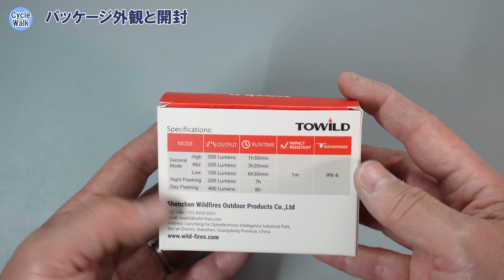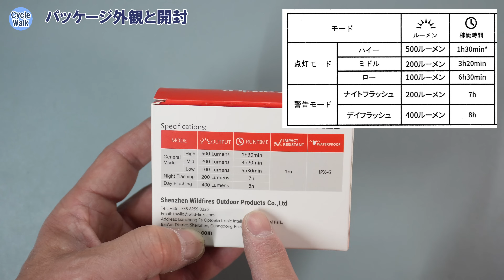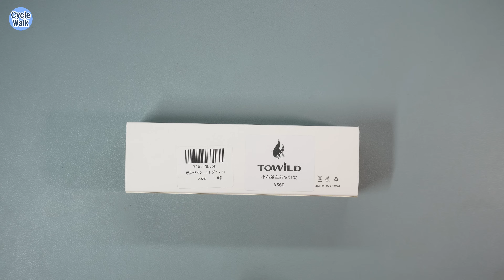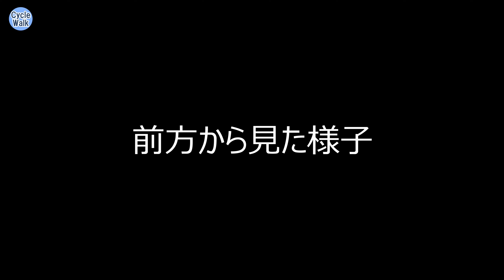ロードバイクユーザーこそ実はこんな軽量コンパクトなライトを求めていたのではないか？「TOWILD CL500」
高級感と精密さを併せ持つ所有欲を満たすライト「TOWILD CL500」を紹介します。軽量コンパクトで実用的。1g 単位の軽量化を意識するロードバイク・ユーザーこそ検討すべき商品かもしれません。今回は小径折りたたみ自転車のフロントフォークにも専用アタッチメントで装着してみました。

※スマートモード（振動検知による自動消灯機能）も搭載しています

【ご参考】（Amazon 商品リンク等）
■TOWILD CL500 自転車 ライト ミニライト

■TOWILD センターフォークブラケット AS60

■TOWILD ライト用汎用無線リモコン ALC-01

【商品レビューの依頼等はこちら】

【目次】
00:00 今回は斬新な商品コンセプトの超小型ライト「CL500」のご紹介
01:18 パッケージ外観と開封
03:00 基本操作
04:21 フロントフォークにすっきりマウントする方法
05:41 マウント装着作業実演
09:37 配光特性
10:25 前方から見た様子
11:36 路面照射状況
12:49 走行時の見え方
17:37 今回のまとめ（補足説明）

【関連動画】
■低価格高機能の新型テールライト「ToWild TL05、TL03」の解説とインプレッション

■ハイ・ロー・デュアルビーム設計で防眩と遠方視認性を両立した高性能ライト「TOWILD DLite1800」